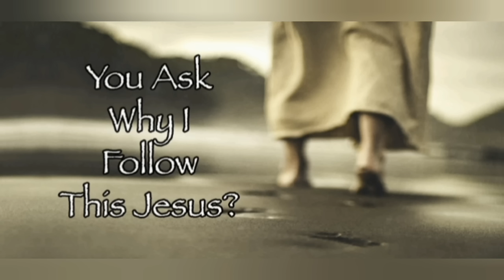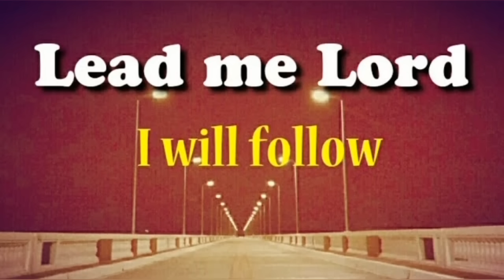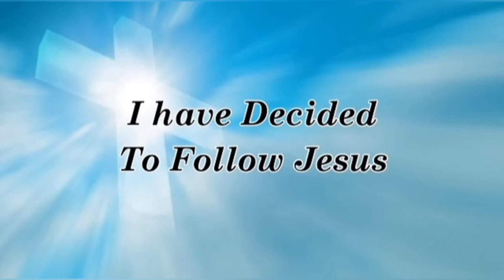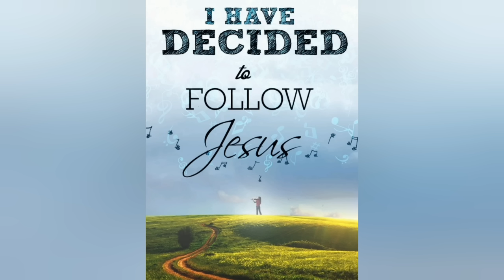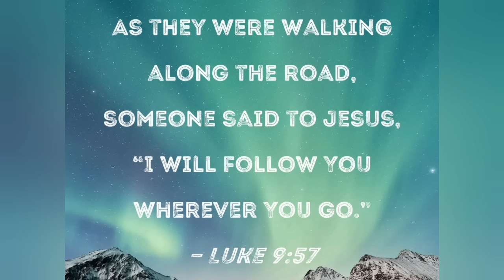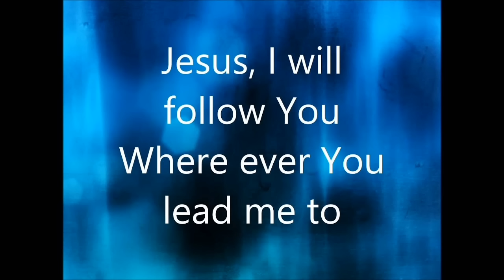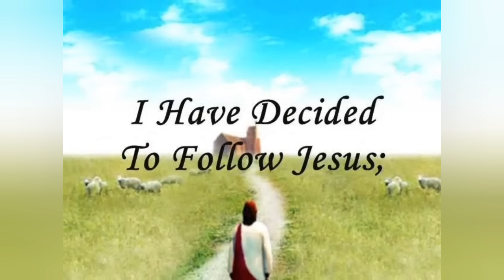CATHOLIC MEDITATION: Monday - 1 July, 2024. (13th Week - Ordinary Time, Year B).